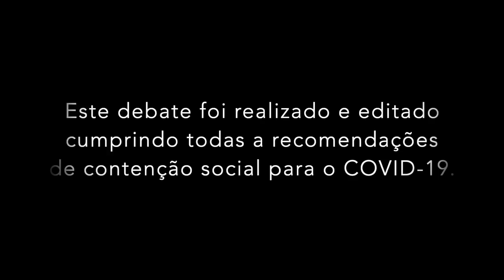A FEDERAÇÃO PORTUGUESA DE TÉNIS E AS ASSOCIAÇÕES NO APOIO AOS CLUBES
A FEDERAÇÃO PORTUGUESA DE TÉNIS E AS ASSOCIAÇÕES NO APOIO AOS CLUBES foi o mote que marcou o início de um conjunto de debates, organizados pela ATL, para discutir a problemática da modalidade na sequência da pandemia que está a abalar o mundo, o novo coronavírus – Covid 19.

Quem: Mário Azevedo Gomes, Pedro Bívar, Luís Campos Guerra e José Rosa Nunes.
O quê: Um debate FORA DO ALCANCE com respostas para todos os profissionais do ténis.